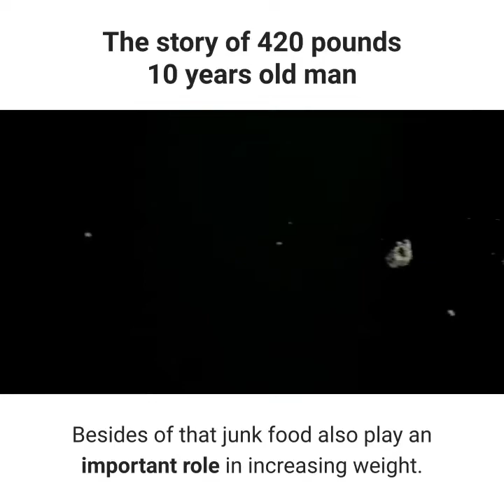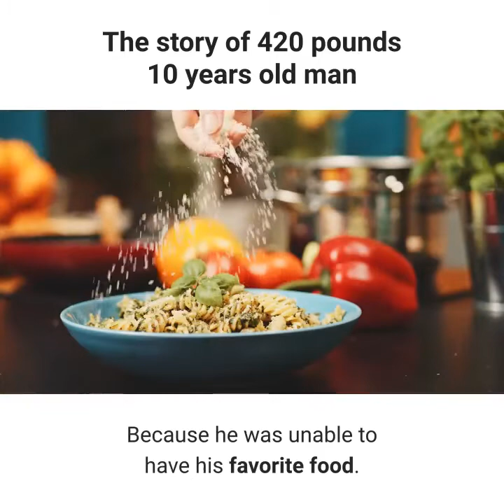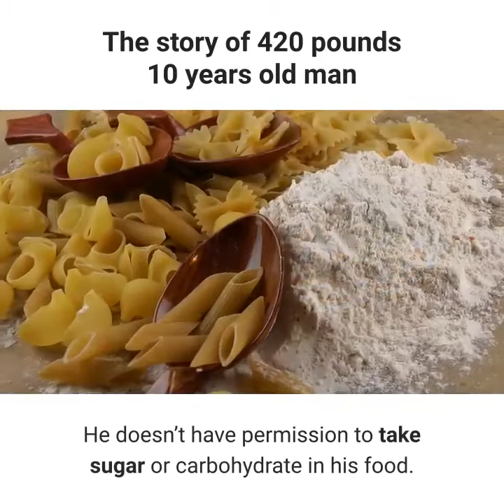The story of 420 pounds of 10 years old man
Physically lean or fat is given by the nature. But sometimes our daily routine decides the nature of our physic. Eat more food and less hard work can increase the cholesterol level in the body and human moving toward fatness. Besides of that junk food also play an important role in increasing weight. In this topic we shall let you know about the story of Arya Permana with the weight of 420 pounds in age of 10 years.
￼420 Pound Weight Arya Permana

Arya Permana Biography

This is approximately the discussion about the 3 years ago. There is the 10 years old child name Arya Permana belongs to Indonesia and it is called as world fattest child. In the habit of Noodles, Sweet drinks and fry items his weight was about 420 pound mean 190 kilograms. Due to his weight he become disable for walking and unable to attend the school. Therefore, he got his education at his home. According to his parents they are responsible for their child condition. When his weight was increasing he tried to give him healthy food but due to the stubborn nature of their child they give up and unable to remove junk food from his food. They are facilitating all the demands raise by their child in food and 5 times having a meal in a day was his routine. In every time he had approximately the food of 2 persons and this habit become the reason for increase his weight and unable to walk till 5 meter. It is pertinent to mention that his siblings are of normal physic.

Surgery and Exercises

Arya Parents initially denied for the surgery. But when they feel that his life will be in danger and they agree for surgery that take place of 5 hours in Jakarta and become successful as well and after one month his weight was start decreasing. But Arya was not happy due to his new life style. Because he was unable to have his favorite food. But after surgery he vomit if he takes more food. Therefore, he was restricted to fish, soup, vegetables and fruits in food. He doesn’t have permission to take sugar or carbohydrate in his food. This is the reason that his weight come down to 106 kg. Arya now become able to walk for 1 mile for school. After changes in physic, psychologically there is the positive change in his behavior. Happiness and confidence becomes the part of his nature permanently. Therefore, after school he plays football, tennis and other games with his friends. Arya parents are very happy for this changes in their son life. Due to decrease in weight the skin of this body become hanged and more surgery expected to remove this and after that Arya will spend their life like a normal child.
Folks, no doubt junk food are very tasty but excess amount can be danger for your health and we have already show you the example of it. Therefore. we suggest you to as much possible put away your children from this habits.
I hope you will definitely like the topic about the story of the 420 pound 10 years old.